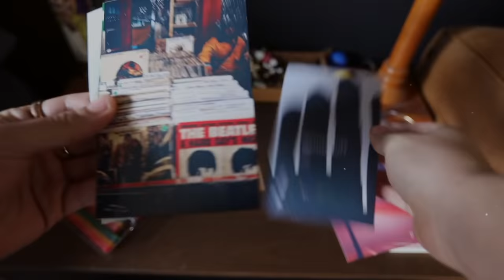¡CONOCÍ A HARLEY QUINN! 😍(MARGOT ROBBIE) 😱MEJOR DÍA DE MI VIDA- Beto Pasillas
¡Gracias a Warner Bros por esta INCREÍBLE EXPERIENCIA!
¡Vayan TODOS a ver AVESDEPRESA a partir del 7 de Febrero en CINES!